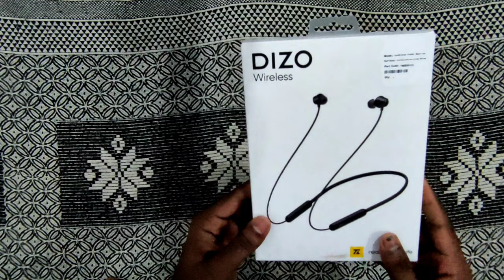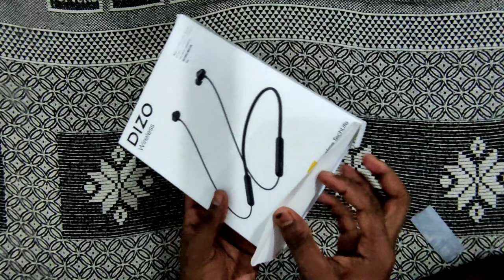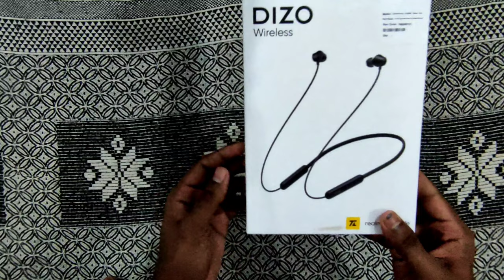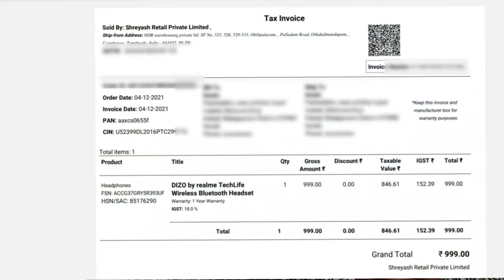Dizo, realme, boat wireless Bluetooth neckband guarantee / warranty service claim malayalam/മലയാളം💥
Dizo, realme, boat wireless Bluetooth neckband guarantee / warranty service claim malayalam/മലയാളം @Aswinyttech  inside the box

dizo wirless neckband product link = Take a look at this DIZO by realme TechLife Wireless Bluetooth Headset on Flipkart

Dizo, realme, boat guarantee / warranty service claim malayalam/മലയാളം dizo, realme, xiaomi, boat device, neckband complaints service Kerala malayalam inside the box

how to claim dizo warranty
how to claim warrenty
how to claim guarantee
malayalam
dizo, realme, xiaomi, boat
how to claim dizo wireless bluetooth neckband warranty
dizo wireless bluetooth neckband